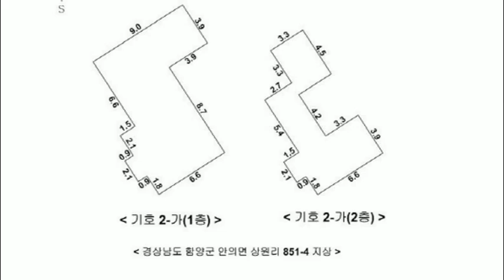경남 함양군 안의면 상원리 851 4 단독주택경매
2억4천만원대 - 경남 함양군 안의면 상원리 851-4 단독주택경매

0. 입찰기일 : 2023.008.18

1. 권리분석 : 낙찰 후에 낙찰자가 인수할 권리가 없는 것으로 추정이 되나 추가 현장조사 등이 필요함.

2. 토지면적 : 124평, 건물면적 : 44평

3. 점유현황 : 소유주가 사용을 하고 있음.

4. 투자의견
   1) 2회 유찰이 되어 저렴하게 나온 경남 함양군 안의면 상원리 851-4 단독주택경매 물건이랍니다.